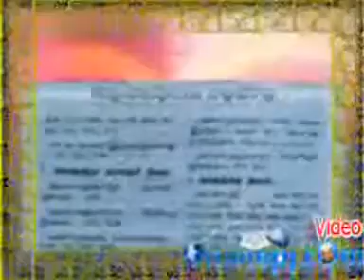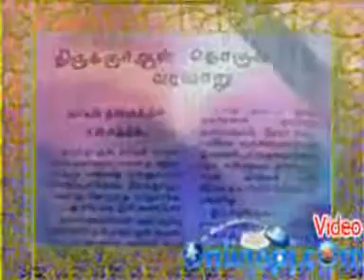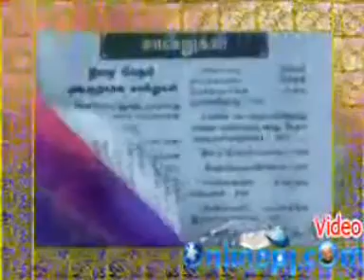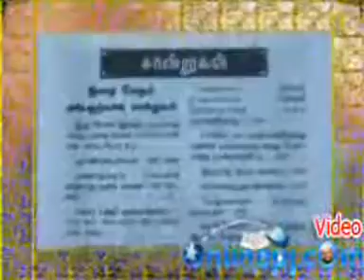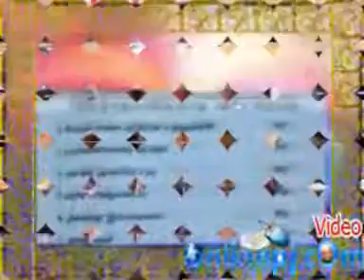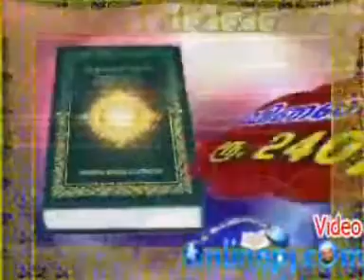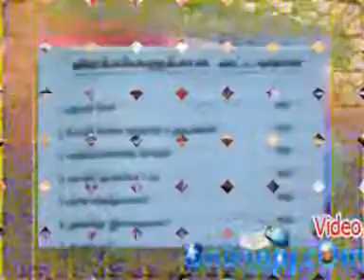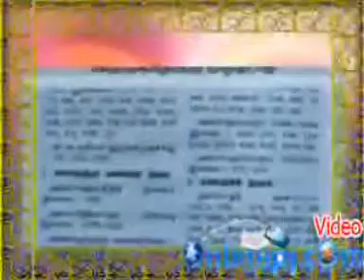மத்ஹபும் மாநபி வழியும் முரணா? 3